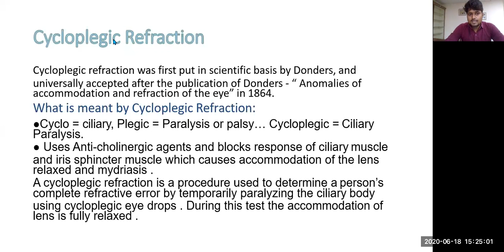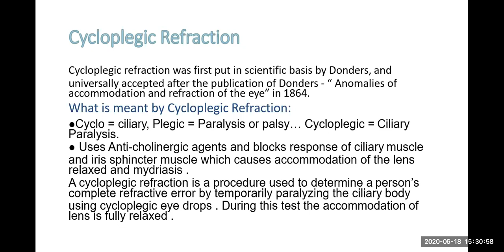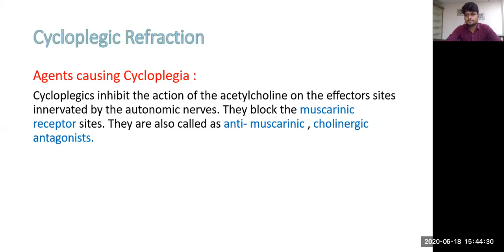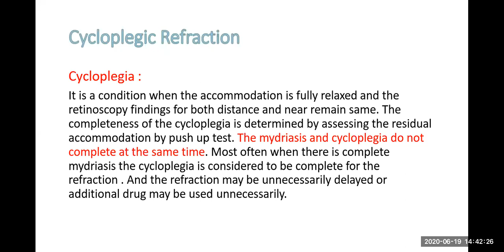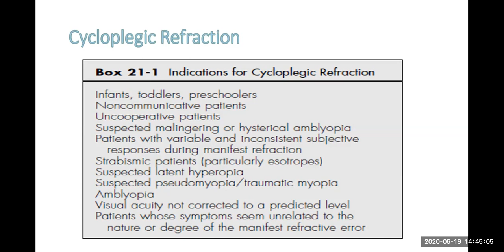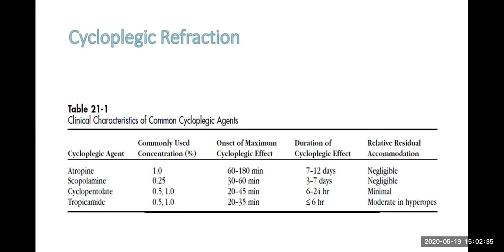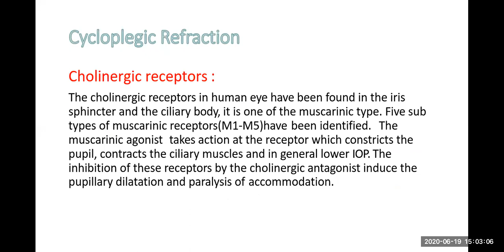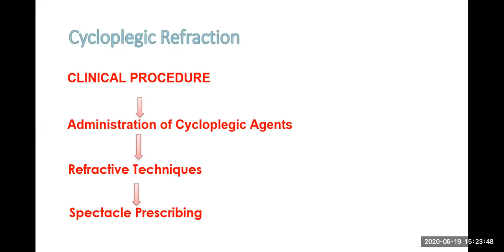Cycloplegic Refraction ( ocular pharmacology )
by manish bhagat